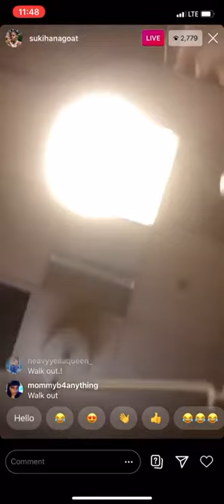Sukihana Hurt & Crying In The Hospital On IG Live!!! 18/8/2020